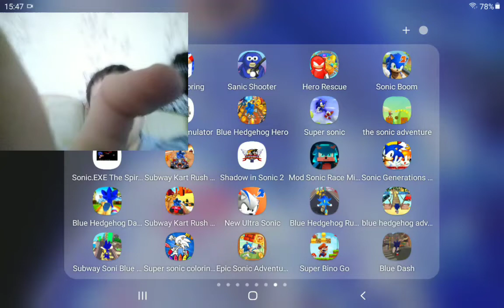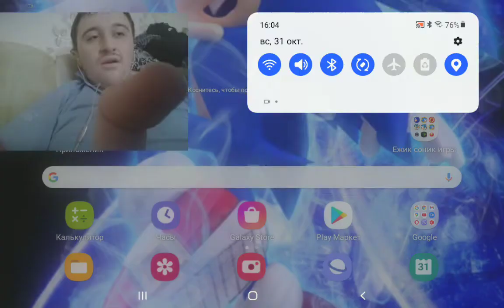sonic generations android